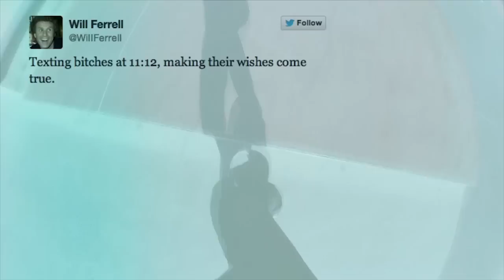Stoner Park with Derrick Wilson, Steven Ban, Vincent Nava and friends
10C41 crew check into Stoner park and dont check out till damage is done.
Featuring the skateboarding of:
Vincent Nava
Derrick Wilson
Steven Ban
Dylon Blackledge
Cyril Palmer
Brandon Bishop
Andreezy